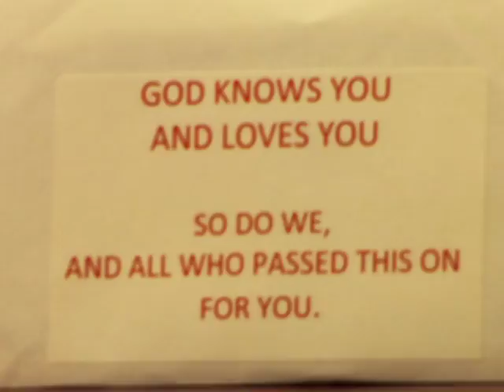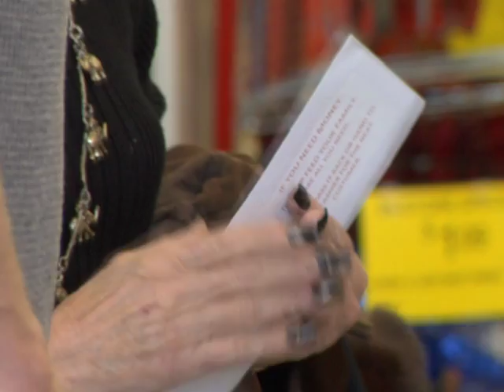Pass the Envelope Outreach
The people of Bethlehem Church went to local grocery stores and gave envelopes with money to the cashiers.  The cashiers handed the envelope to the customer they were serving and on the outside of the envelope it invited people to take the money in the envelope for their own needs or put some of their own money in the envelope and pass it back to the cashier so a needy person could be helped who may be next in line.  Hundreds of dollars were collected for this outreach from the Bethlehem congregation and the public who made contributions to the envelope.